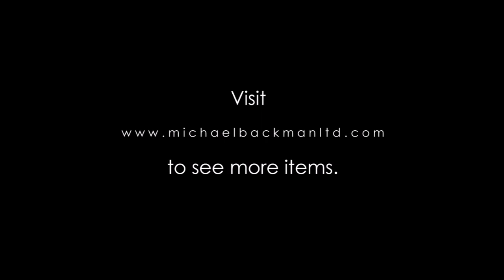6321 Malay Pottery Kendi